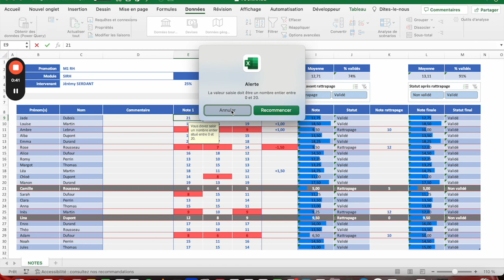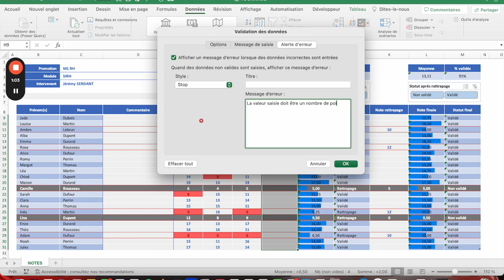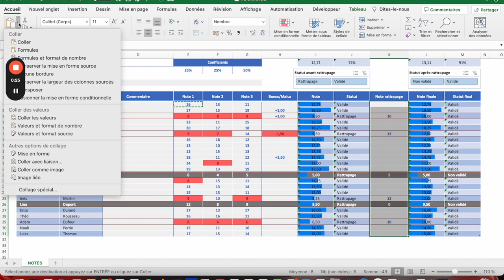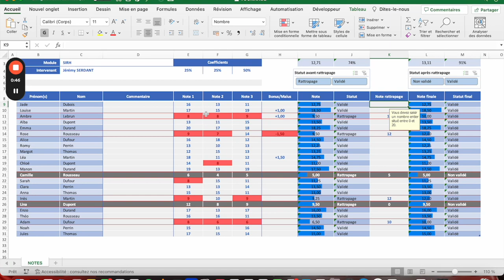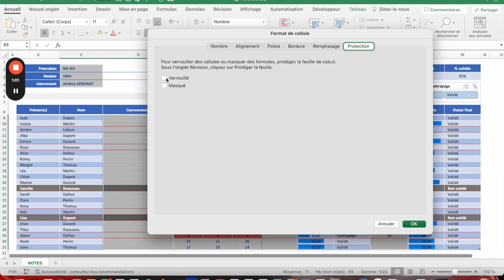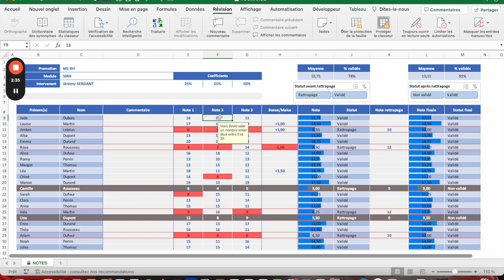Maquette de notes : Limiter les erreurs (avec les validations de données et la protection)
Dans cette vidéo nous allons nous focaliser sur les outils permettant de limiter les erreurs de saisie grâce aux validations de données, puis la protection des cellules automatisées.

Grâce aux validations des données nous allons limiter la saisie des notes et des bonus à des critères. Par exemple :
- pour les notes 1, 2 et 3 et les rattrapages nous ne pourrons saisir que des nombres entiers entre 0 et 20,
- pour les bonus / malus nous ne pourrons saisir que des nombres décimaux entre -2 et 2.

Pour terminer nous allons protéger la feuilles et toutes les cellules qui ne nécessitent pas / plus de modifications en les verrouillant. Il sera ainsi impossible de les modifier et supprimer des formules par inadvertance.

Chapitres de la vidéo :
0:00 Introduction
0:44 Présentation de nos formations inter-entreprises
1:18 Présentation du fichier
2:18 Restreindre la saisie des notes
4:49 Restreindre la saisie des bonus/malus
6:12 Restreindre la saisie des rattrapages
7:07 Protéger la feuille et ses données